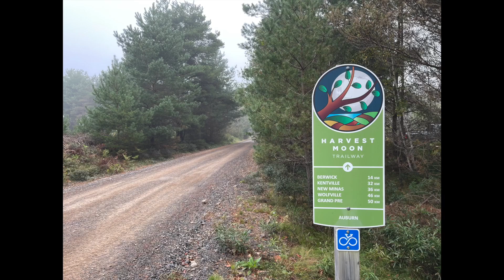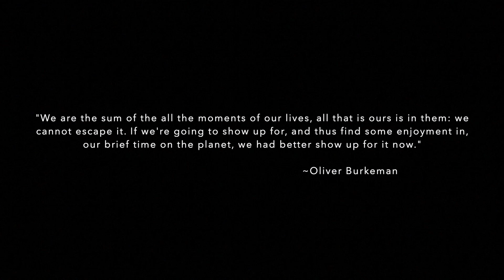10 hour walk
Song: Ocie Elliott - Down by the Water